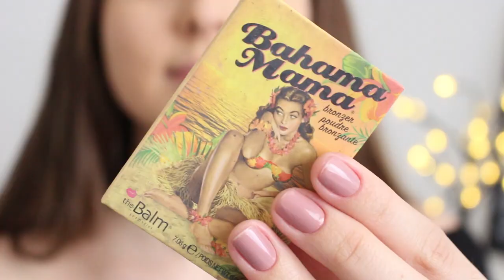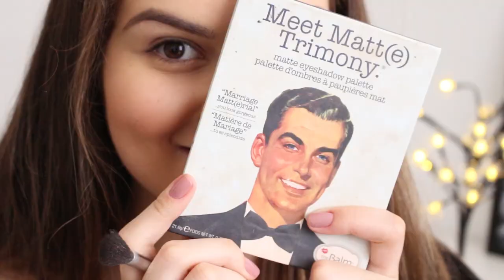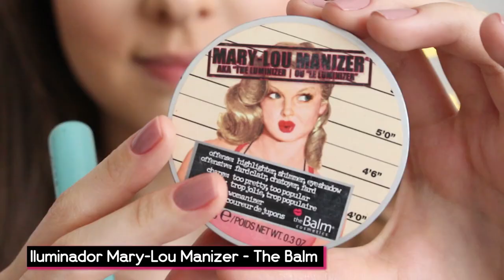Minha maquiagem favorita do momento | Mylena Matos